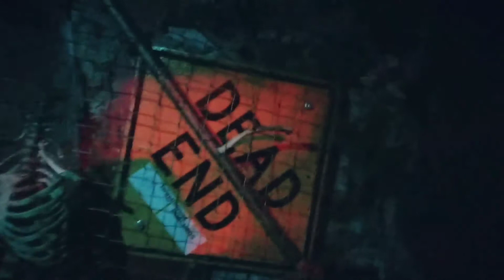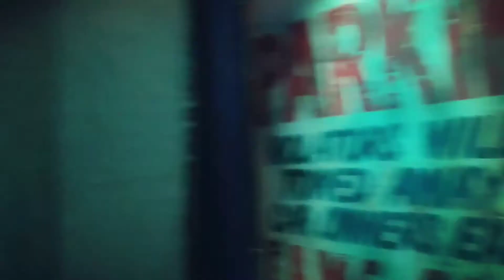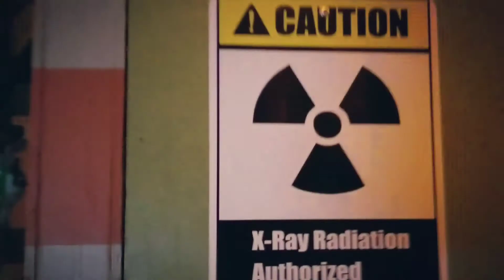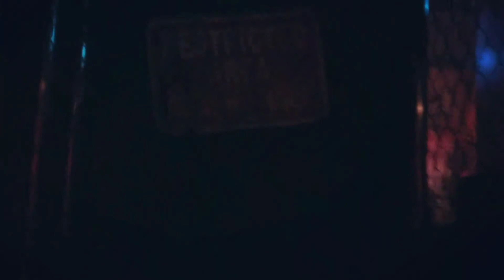Backwoods Maze home haunt 2017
It's the 15th year of my favorite home haunt in Burbank. My s8 and I were there on Saturday of opening weekend.